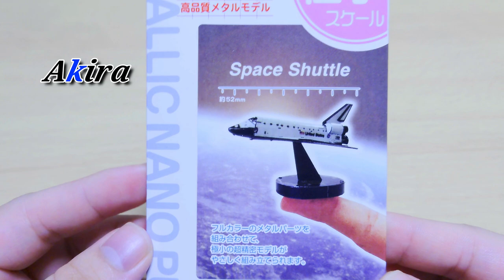Space Shuttle RESIN ART / スペースシャトル【レジン】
This is resin art using miniatures of the space shuttle.
I forgot to fix the white balance and some of the colors change. Sorry about that.
スペースシャトルのミニチュアを使ったレジンアートです。
ホワイトバランスの固定を設定し忘れて一部色が変化します。申し訳ありません。